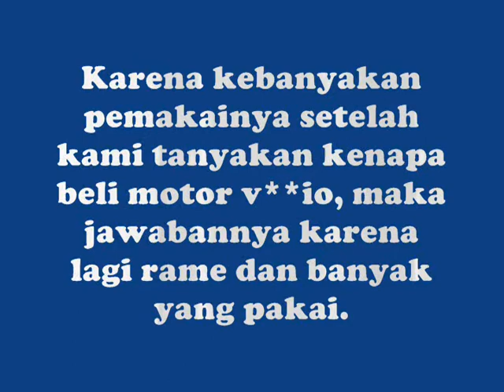INILAH KELEBIHAN YAMAHA LEXI DARI KOMPETITORNYA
Yamaha Lexi 125 digadang-gadang sebagai Vario Killer dikarenakan harganya yang setara namun memiliki kelebihan yang tidak dimiliki oleh Vario 150 cc.